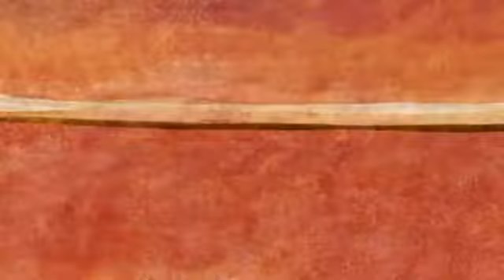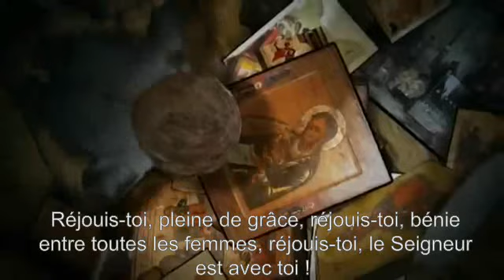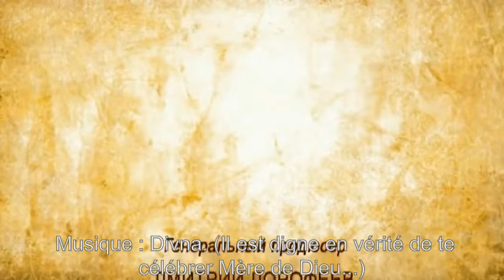L'icône et l'enfant Film orthodoxe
VOSTFR